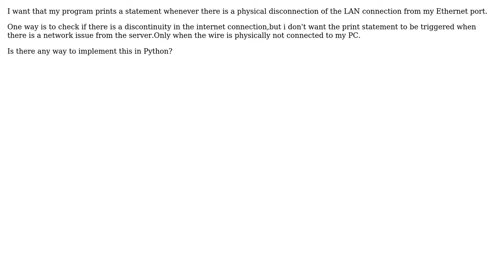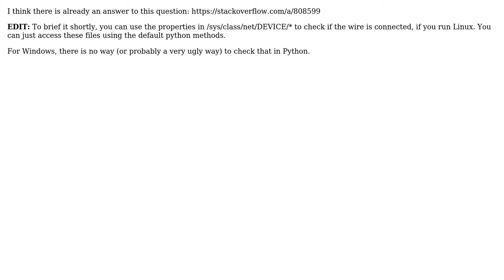Is there any way to detect if my LAN has been disconnected? (2 Solutions!!)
Is there any way to detect if my LAN has been disconnected?

With thanks & praise to God, and with thanks to the many people who have made this project possible! | Content (except music & images) licensed under CC BY-SA | Music | Images & others | With thanks to user Rhea user maestromusica user caylee and the Stack Exchange Network Trademarks are property of their respective owners. You are responsible for your own actions.